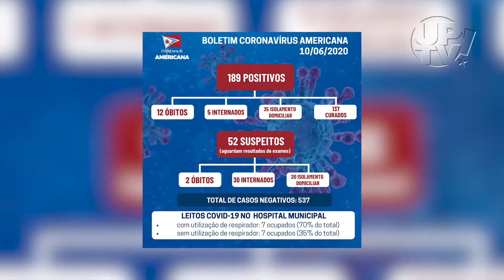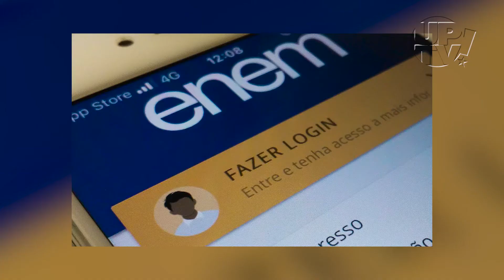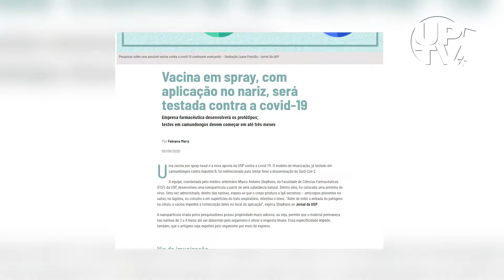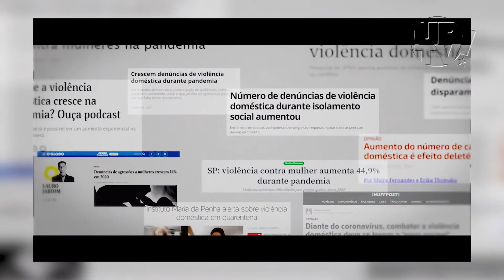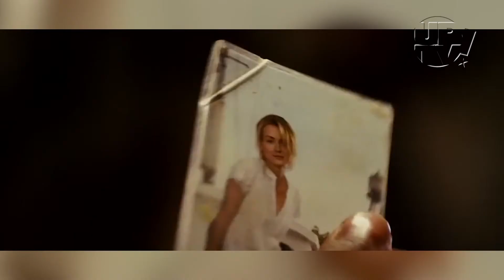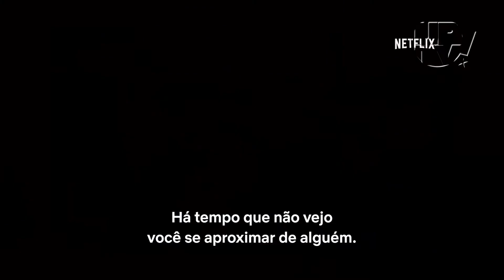UP INFORMA | Edição 52 | 12/06/2020